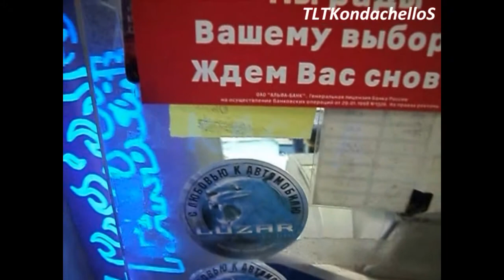подсветка клавы в темноте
Лёш , тут проще способ !